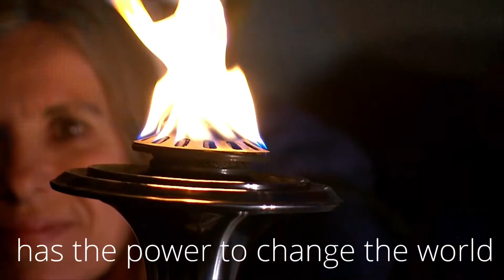Celebrating MandelaDay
We all have the power to make a difference, big or small. Start today and pledge to RunForSomething. Happy MandelaDay!